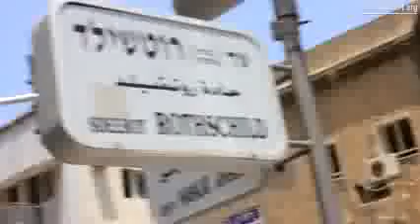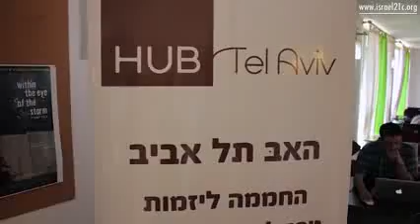Start Up Tel Aviv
Israel

 on Sun Jul 16 06:43:52 EDT 2017